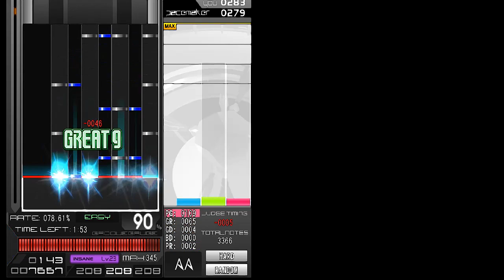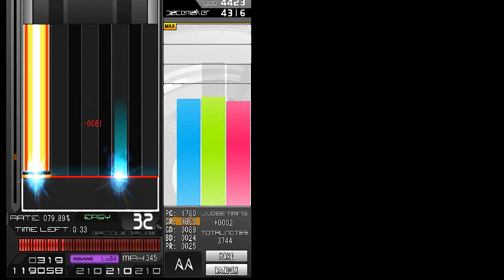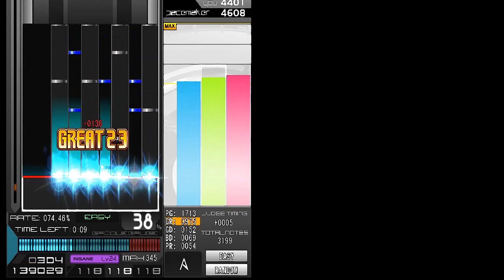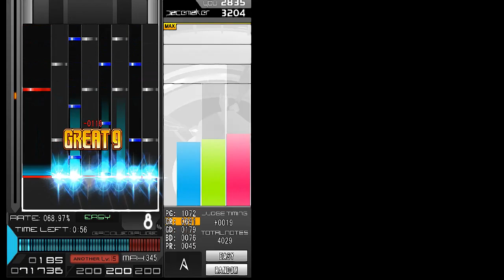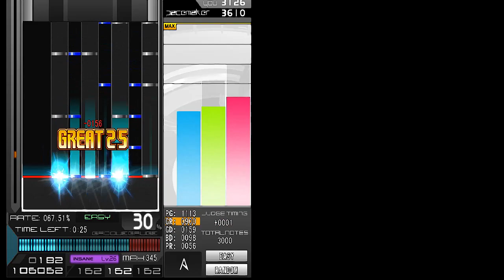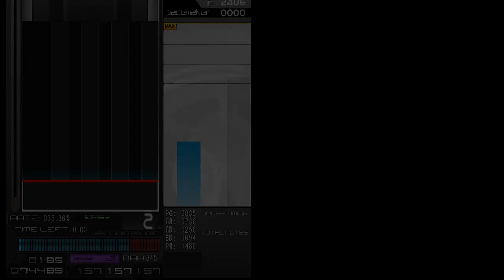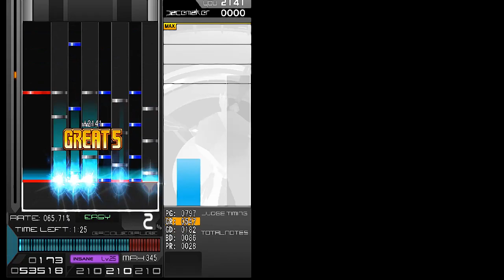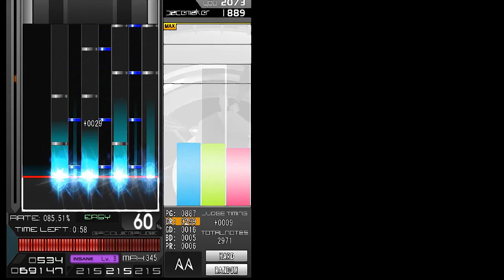第125回 BMS備忘録_20220225